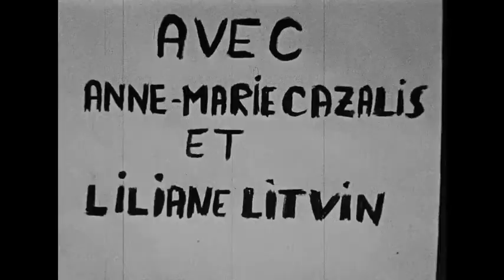Le Quadrille (1950) Jacques Rivette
a certain hypnotic, obsessional quality as, for some forty minutes, it attempted to show what happens when nothing happens by observing, in strict objectivity, behavior in a dentist's waiting-room. No plot, no dialogue; simply the play of silence, covert glances, magazines nervously skimmed, cigarettes furtively lit, as strangers casually thrown together try to come to terms with each other with nothing to come to terms about. Called Quadrille, the film achieved a minor succes de scandale when the half of the audience still present at the end almost came to blows in passionate disagreement. It wasn't until years later that light dawned as to the name of the director and leading actor: respectively, Jacques Rivette and Jean-Luc Godard.

- Tom Milne

By comparison to his image-dense and remarkably showy first film, Rivette's second, Le quadrille, co-written with Jean-Luc Godard who also acts—or more precisely, hams—observes a precise restraint, spareness and simplicity. It begins with a quote of a letter to Stendhal, complaining of dull parties during which one wants to eat the available ice cream and scram, and the following forty minutes are essentially made entirely of three young men and two young women idly sitting in a parlor failing to say or do anything. Where Au quartre coins let the young director’s imagination have free reign, Le quadrille forces discipline and details: we watch young adults of 1950 in the idle stupor of social boredom, stretched beyond dramatic plausibility until each gesture of fidget or habit becomes either a major event, a documentary observation, or, perversely, another kind of playacting—the obvious result of the filmmakers’ request of an actor to fiddle with one’s hair, play with a cigarette, adjust one’s suit, do nothing or perform torpidity. Jonathan Rosenbaum memorably wrote that by the time of Rivette’s legendary 1971 serial feature Out 1 “it might be said that actors had taken over Rivette’s cinema during the shooting stage — a freedom underwritten by the radical premise that anything and everything an actor does is potentially interesting,” and we can see in Le quadrille this interest in immersive appreciation of performance. It is of a kind with Out 1’s notoriously challenging first episode, which is dedicated to watching actors practicing their craft. The cinematic metaphysics, so strong in Au quarte coins, are more primal here: What so holds these men and women in unspoken, impassive thrall? One actress, blonde hair frizzed out, sits in a trance like Gerda Maurus incapacitated in Fritz Lang's Spies. Godard, meanwhile, fusses about as if practicing bits for bar room gags, and we get to see his beautifully soft eyes, later so often hidden behind sunglasses. The five youths form an arrangement, tacitly agreed upon and eventually broken, to wait to be called to a more exciting game.

- Daniel Kasman

Though Godard got a little money from his family, he admitted that the money that went into Rivette’s film came from stealing and selling books from his grandfather Monod’s “Valérianum”. The film featured four actors: two women and two men, one of them Godard. According to Rivette, “It ran 40 minutes and nothing happens. It’s just four people sitting around a table, looking at each other. After ten minutes, people started to leave, and at the end, the only ones who stayed were Jean-Luc and a girl.”

- Richard Brody

Rivette recalls that in the early 1950s they met every day at Cahiers and collaborated on each other’s 16 mm productions. In 1950, Godard produced and acted in Rivette’s second short 16 mm film, Le quadrille, which was subsequently projected at successive screenings at the Latin Quarter ciné-club .

- Mary M. Miles